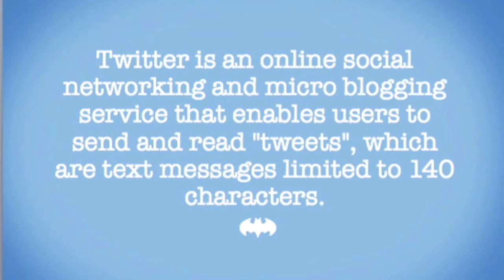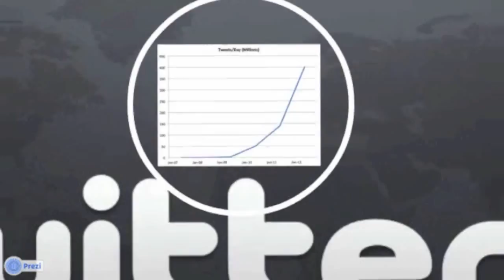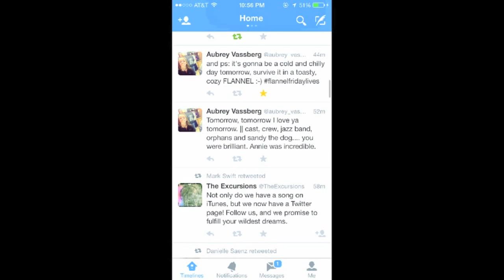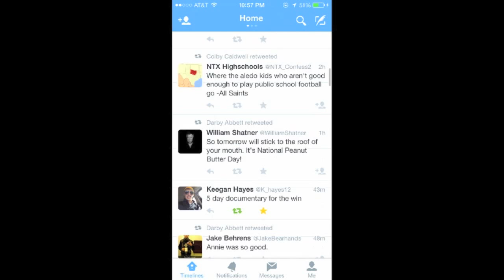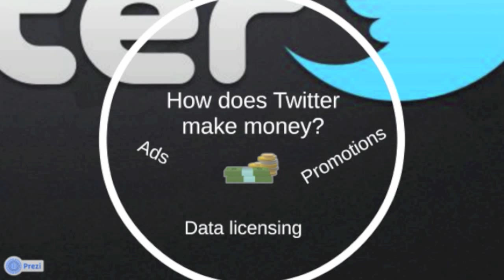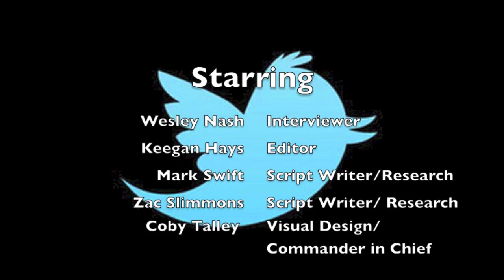Twitter: A Documentary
Twitter described from the beginning to end and how the company changed the world.